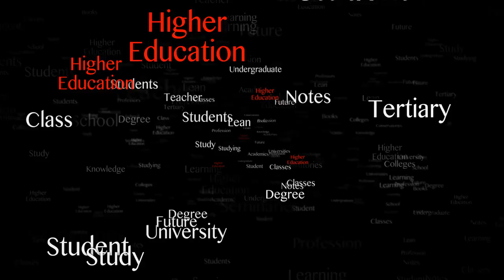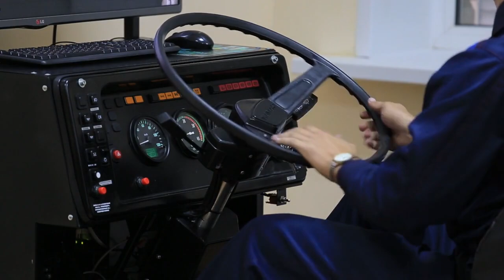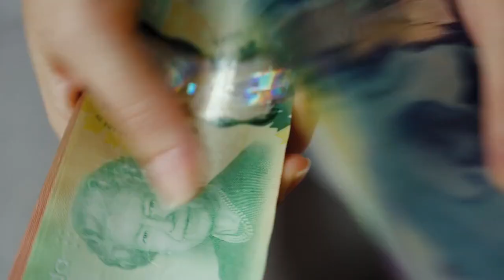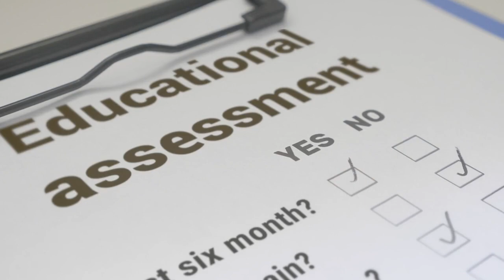Navigating Truck Driver Training Scholarships in Canada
For more helpful information on your journey to Canada, check out my

In this video, we dive deep into the world of opportunities available for people interested in pursuing a career in the Canadian trucking industry. From government initiatives to private scholarships, we uncover the various avenues that can make your journey smoother and more affordable.

Whether you're a newcomer to Canada or have been navigating its roads for a while, this video provides valuable insights into the resources available to help you achieve your career goals. Don't let financial barriers hinder your progress—learn how to access training scholarships and get on the path to success!